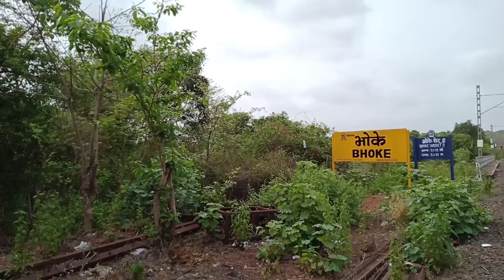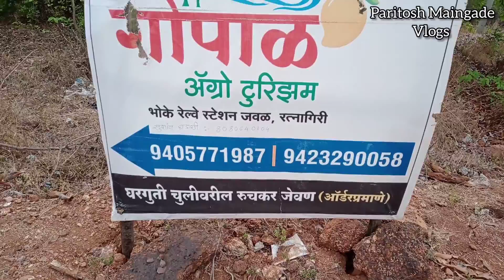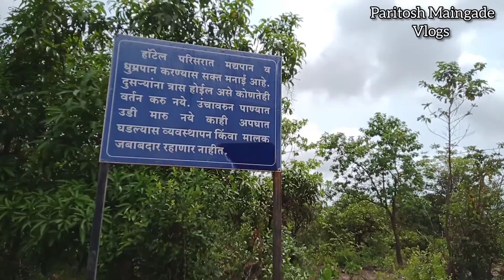Exploring माझं गाव भोके (भाग१) | पांडवांच्या पायाचे ठसे | Bhoke dam | agro tourism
Gopal agro tourism (Bhoke dam) booking no - 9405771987 | 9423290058